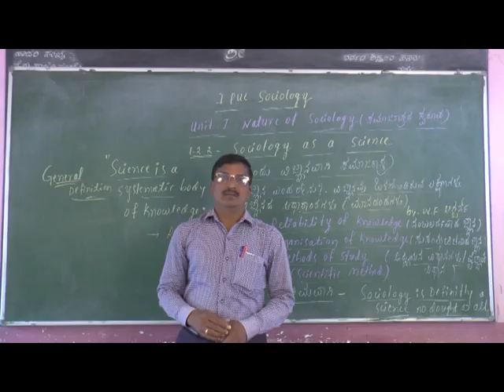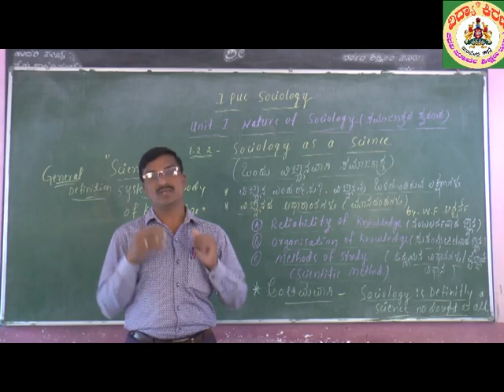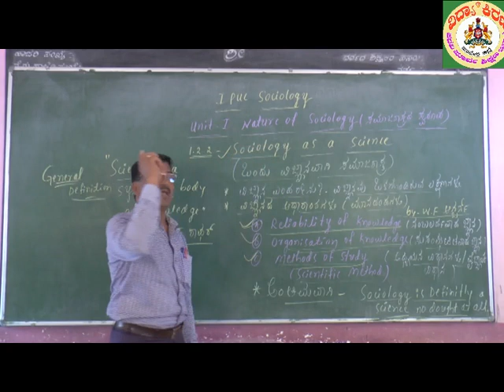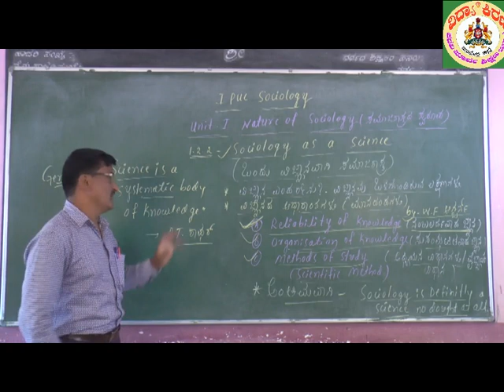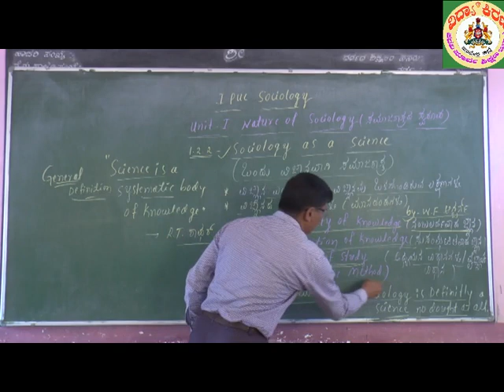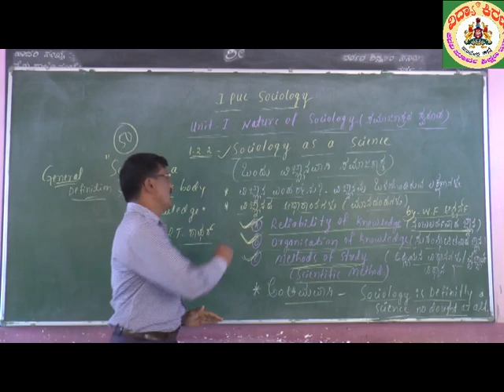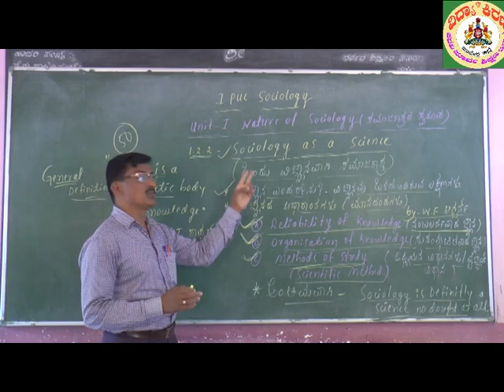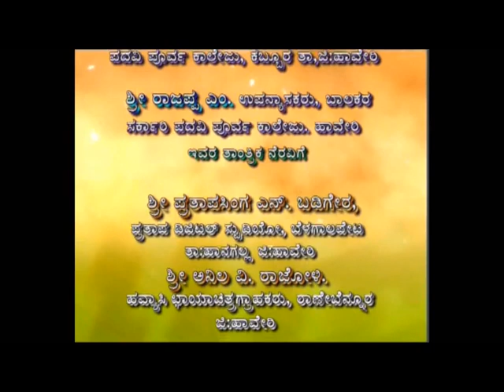ಪ್ರಥಮ ಪಿಯುಸಿ ಸಮಾಜಶಾಸ್ತ್ರ : ಅಧ್ಯಾಯ 1.2.2 (1/1) – ಶ್ರೀ ವೈ ಪಿ ತಳವಾರ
ಶ್ರೀ ವೈ ಪಿ ತಳವಾರ ಅವರು ಹಾವೇರಿ ಜಿಲ್ಲೆಯ ರಾಣೇಬೆನ್ನೂರಿನ ರಾಜರಾಜೇಶ್ವರಿ ಮಹಿಳಾ ಪದವಿ ಪೂರ್ವ ಕಾಲೇಜಿನ ಉಪನ್ಯಾಸಕರು